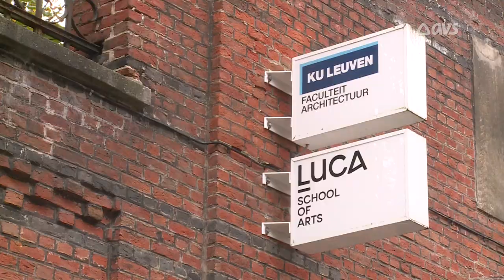Luca School of Arts gaat in code zwart